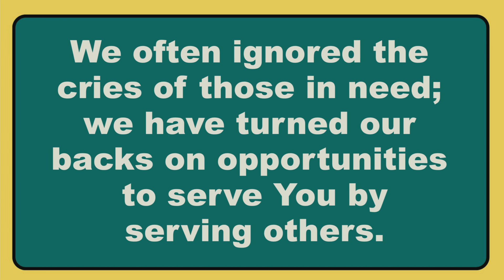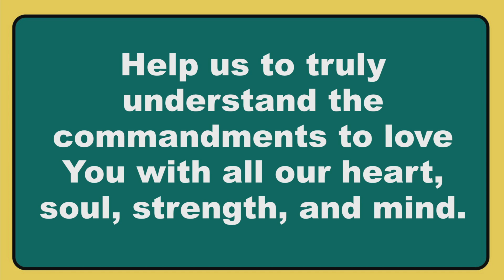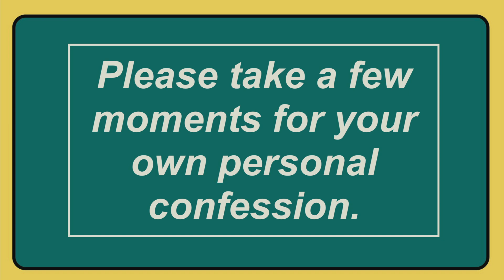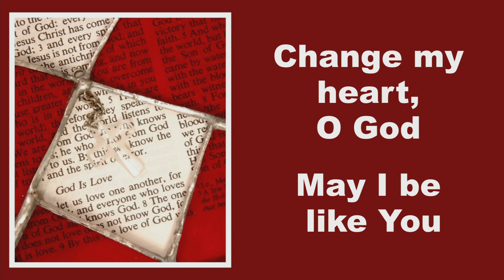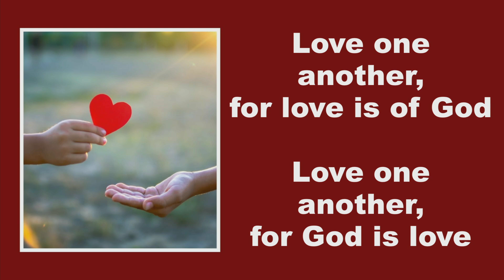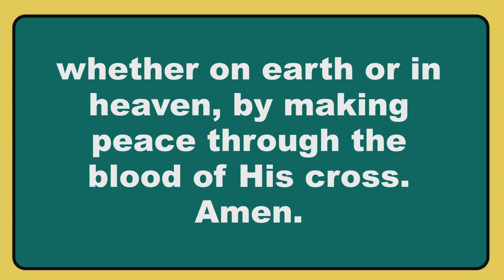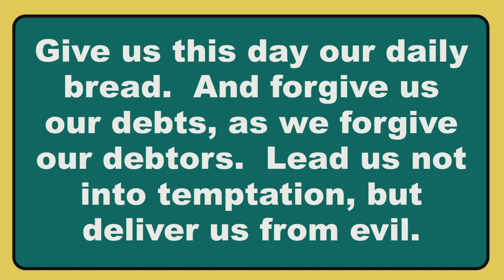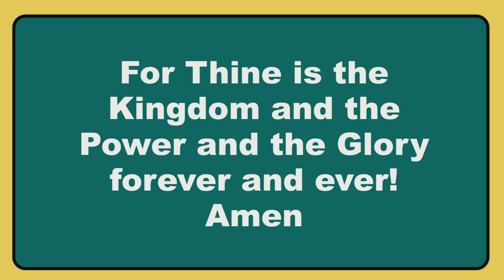FPC 11/03/24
All songs are printed/streamed through copyright permission ccli license # 112155 and ccli streaming license # 20343717